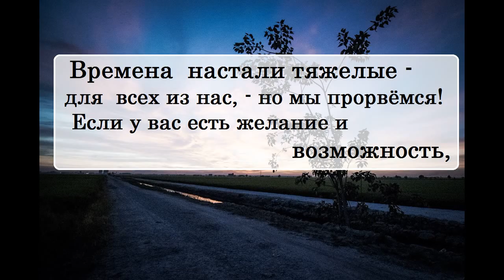Дмитрий Быков про талант и гений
(// // 16июня 2023)

Ниже все возможные варианты:

➤ Сбербанк:  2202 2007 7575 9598
➤ ВТБ: 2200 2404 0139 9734
➤ tinkoff: 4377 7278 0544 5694

🔹➤✉ merekon@mail. ru